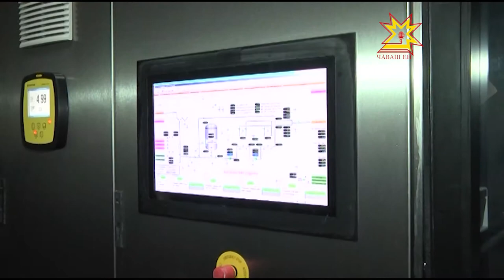Глава Чувашии Михаил Игнатьев побывал сегодня на двух предприятиях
Глава Чувашии Михаил Игнатьев побывал сегодня на двух предприятиях, лично ознакомился с состоянием дел и встретился с коллективами.